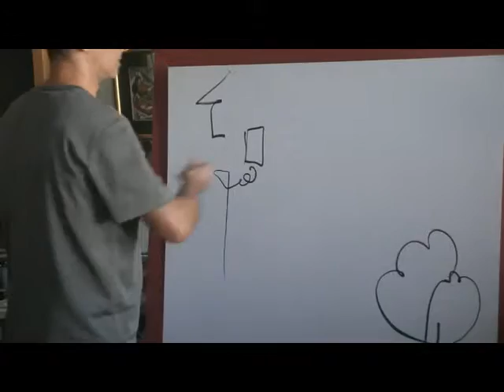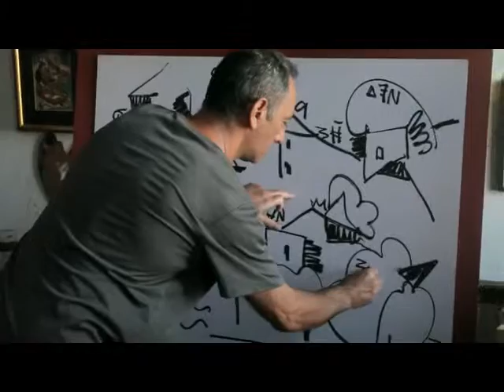SOTOS ZACHARIADIS IN ACTION PAINTING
THE ARTIST DURING HIS WORK IN THE STUDIO